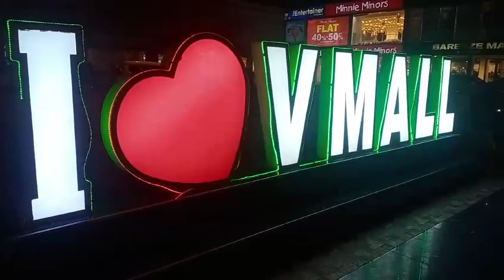V Mall Sialkot | please support me Subscribe my channel